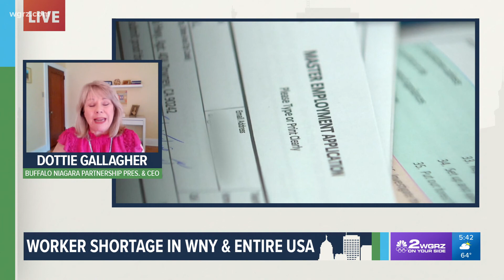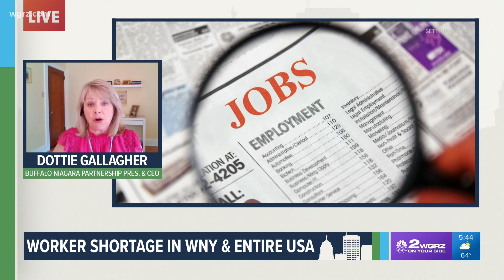Thursday Town Hall: Jobs in Western New York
Dottie Gallagher joined our Hall to talk about jobs in Western New York. She's the president and CEO of the Buffalo Niagara Partnership.